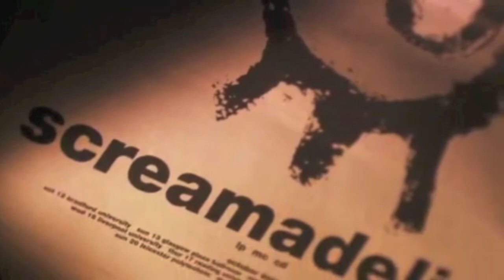Primal Scream - Shine Like Stars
The closing track on 'Screamadelica' by Primal Scream, originally released in 1991 via Creation Records.
Audio ripped from Screamadelica 2011 remaster (12"LP), then label pic from 1991 UK press (12"LP).

Thanks listening/watching.